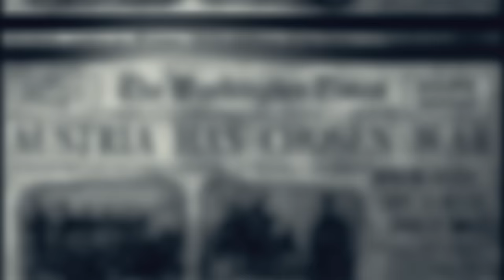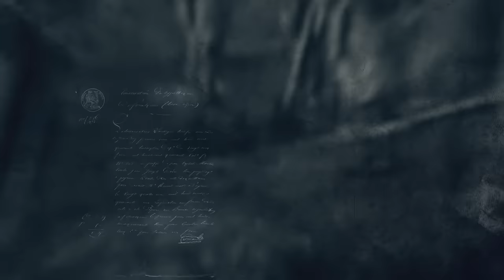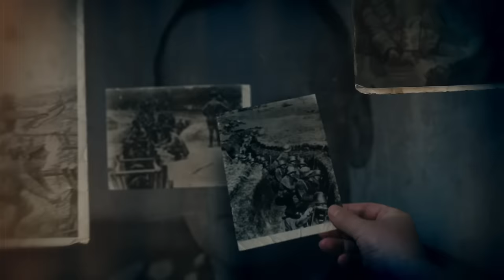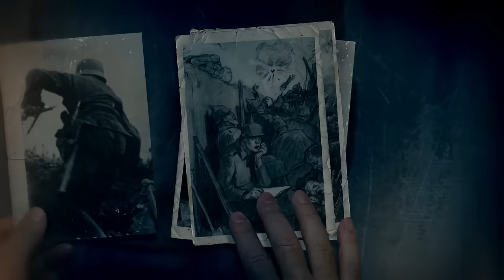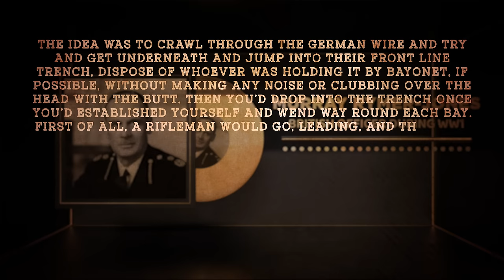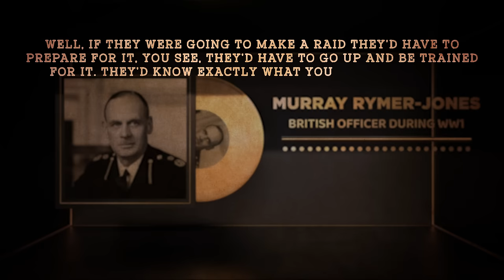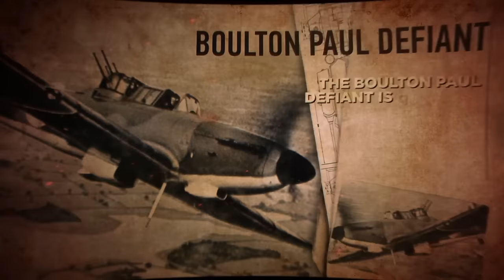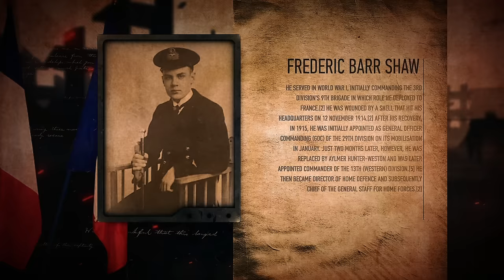Most Deadly Jobs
What are the most deadliest jobs to ever exist?  Today on Nutty Productions we are exploring the deadliest jobs you would never want to thave.